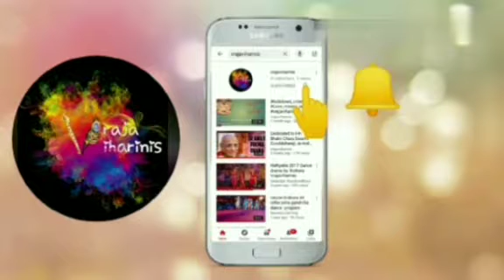Tutti frutti cake || Eggless tutti frutti cake || No oven no yeast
This is a super easy & tasty tutti frutti cake recipe video. You can make this cake with some basic  ingredients & that too without oven.
In this new year we, the Vrajaviharinis will bring some mouth watering cake recipes for you.

Music Details:-